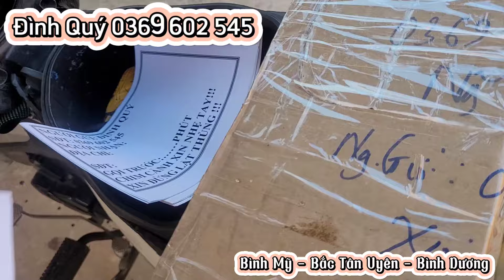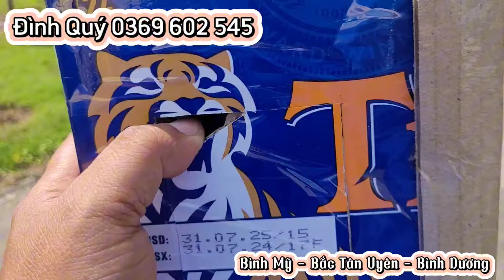clip 1210. (6/11) Trả đơn Chà Là Tây Ninh, Bến Xe Miền Đông Cũ, Hoà Lợi Bến Cát